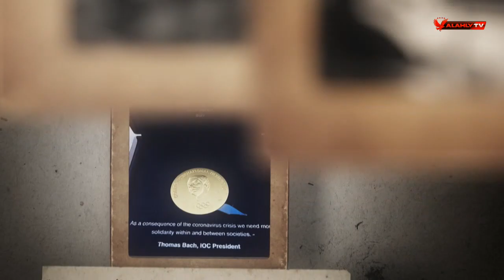شاهد موقف طريف مع الفنان الراحل فريد شوقى وحسن مصطفى بسبب فريق الشمس